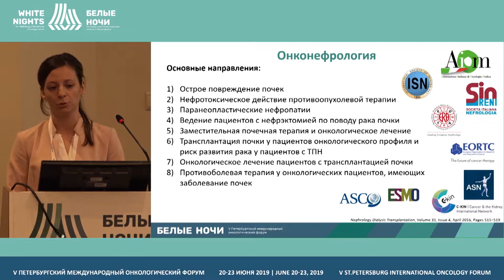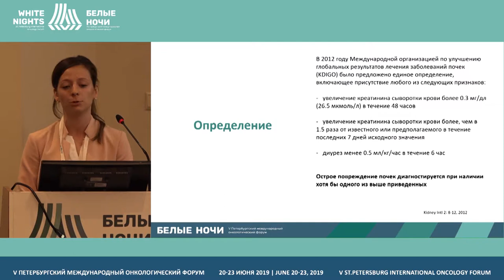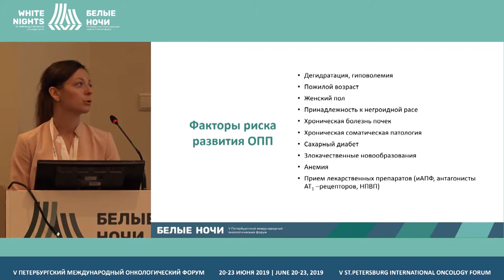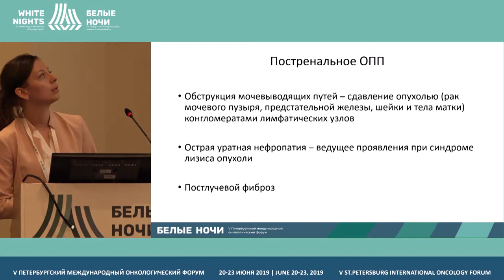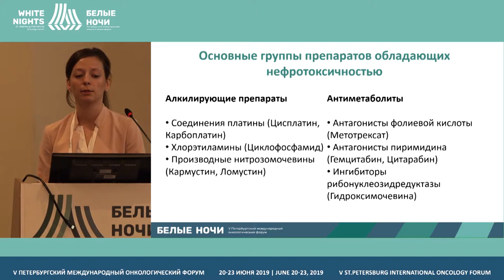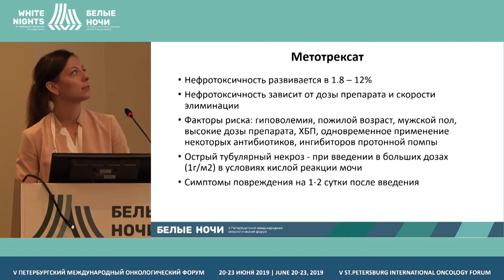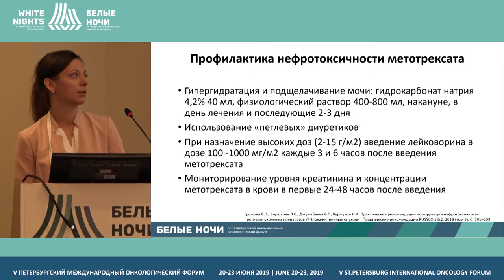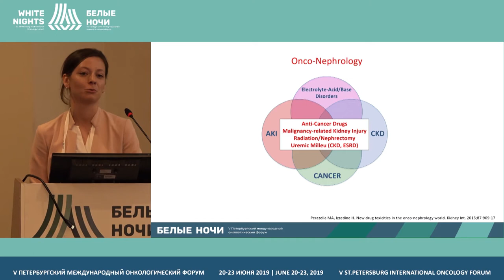Drug antitumor therapy nephrotoxicity (Ksenia Molchanova)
Ksenia Molchanova, FSBI «N.N. Petrov NMRC of oncology» of the Ministry of Healthcare of the Russian Federation, St. Petersburg